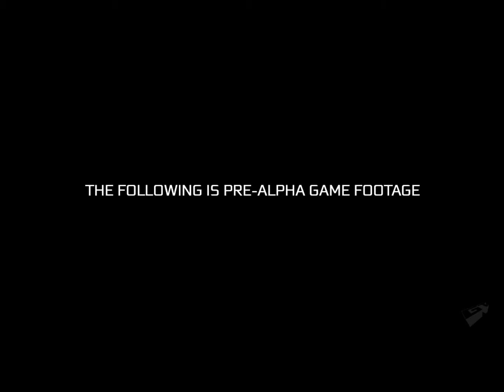Assassin's Creed 3 Official Trailer -PC -PS3 -XBOX360 -XBOXLIVE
You are Connor, warrior son of a Native American mother and British father. As the colonies draw closer to revolution, you will become the spark that ignites the revolution into a full blaze. Your crusade will lead you through blood-soaked battlefields.